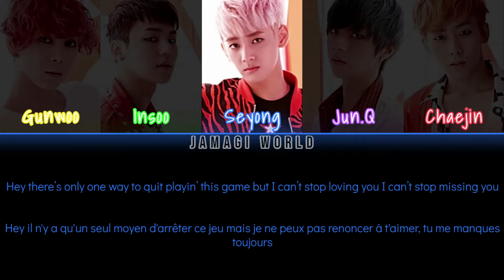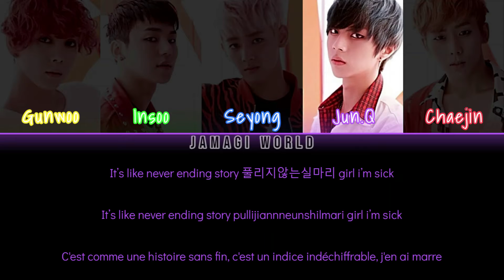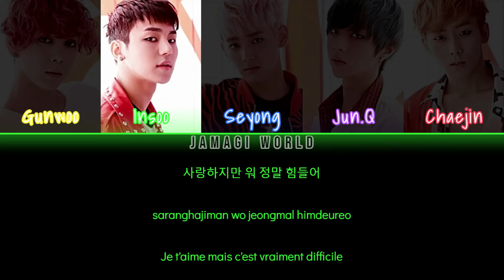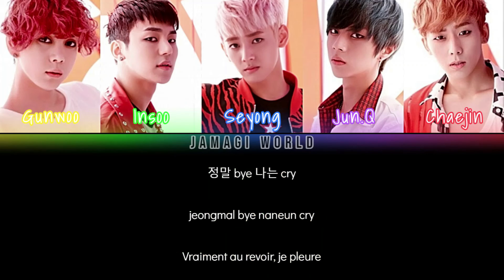[VOSTFR] MYNAME (마이네임) - Just that little thing | 그까짓거 (Han/Rom/FR Color Coded Lyrics)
Message de la chanson :
- Parle de l'incapacité d'un homme à mettre fin à une relation amoureuse même si la femme qu'il aime est fourbe.

Informations :
- Style : électro, retro
- Date de sortie : 2013
- Refrain accrocheur
- MYNAME ont débuté en 2011
- Bias : Seyong & Insoo